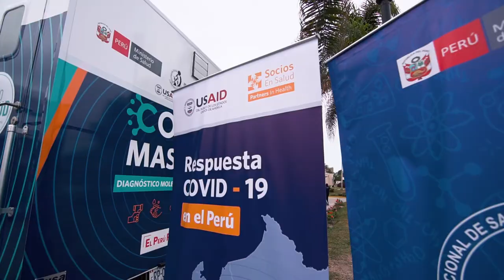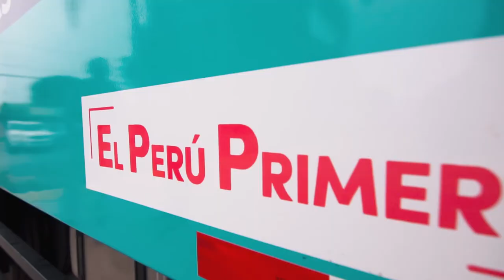COVID MASKAQ English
The United States Government, through USAID and Partners in Health, presented the Ministry of Health with the donation of a modern mobile laboratory to carry out molecular tests for COVID-19. The COVID MASKAQ mobile laboratory will facilitate tests in affected communities where laboratories lack the capacity to perform it. The laboratory has the capacity to simultaneously process 25 molecular tests.